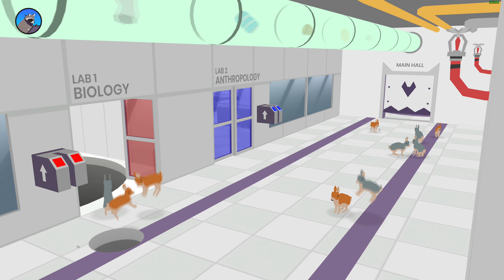THE END OF THE DONUT RACCOON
All music used in the content i make will be credited in the description.